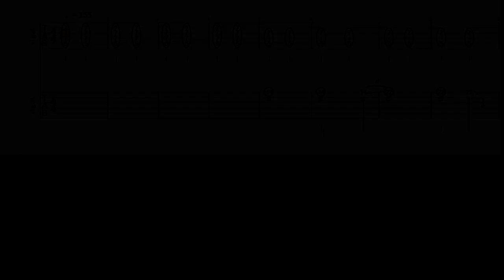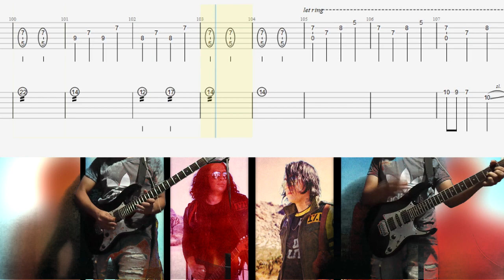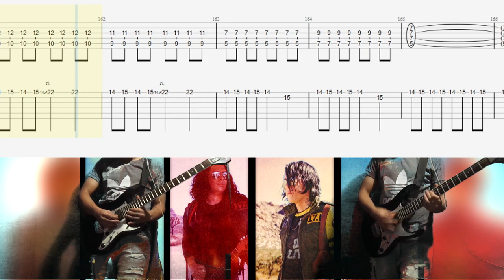My Chemical Romance Scarecrow - Guitar Cover With Tab